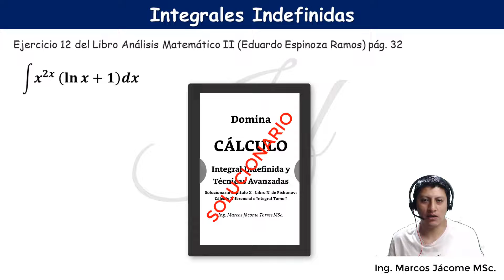Integral de x^2x(lnx+1)dx | Por Sustitución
Integral resuelta mediante sustitución, es una integral directa.
Libro Eduardo Espinoza Ramos
Ejercicio 12. Integral de x^2x(lnx+1)dx

🔥SOLUCIONARIO🔥 Libro ➡️ Cálculo Diferencial e Integral. N. Piskunov tomo I
➡️➡️➡️ 223 EJERCICIO RESUELTOS PASO A PASO ➡️

00:00 Bienvenida
00:27 Resolución